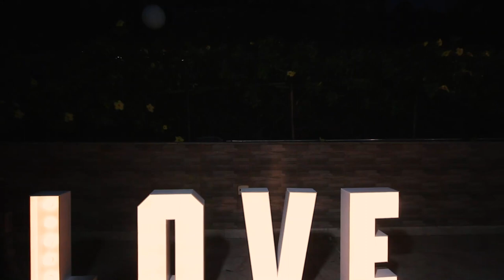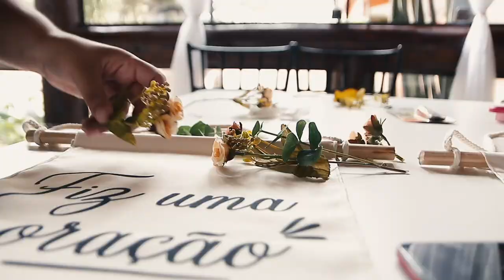Tatiana ♥ Adilson Trailer do casamento